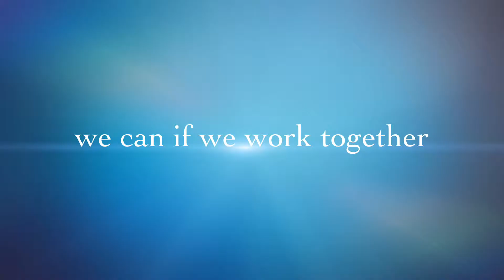MANCHESTER CITY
The story of city